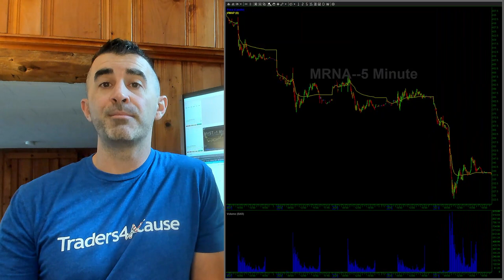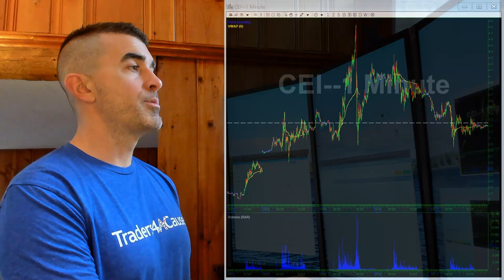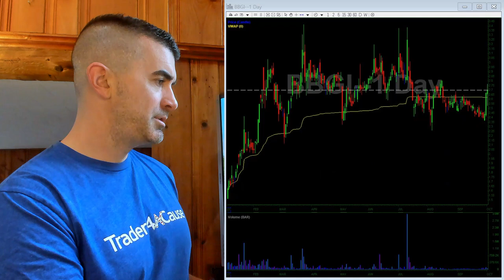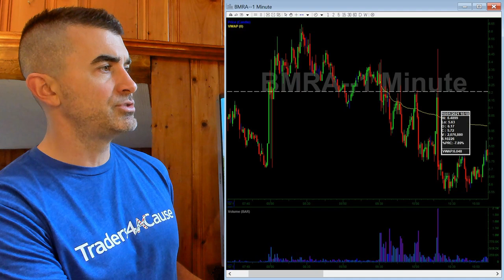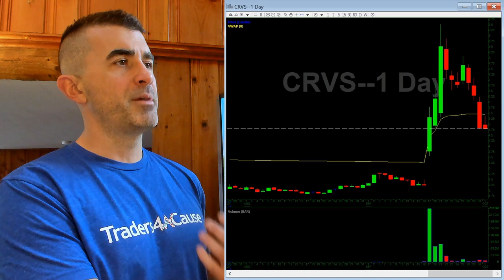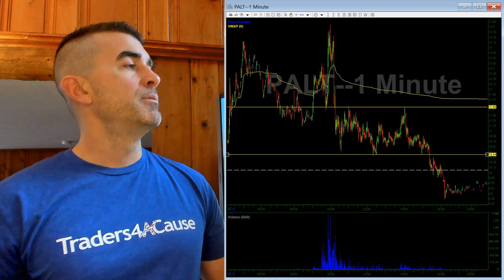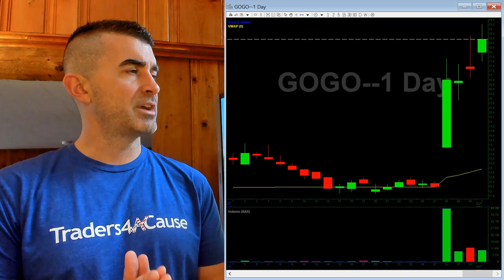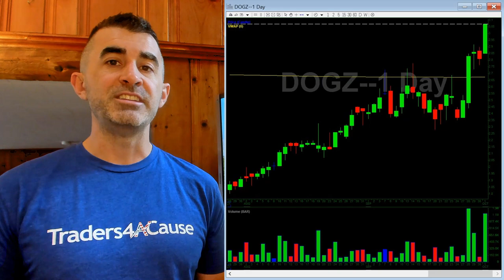Do You Have A Process Behind The Profits? Scan For October 4th!